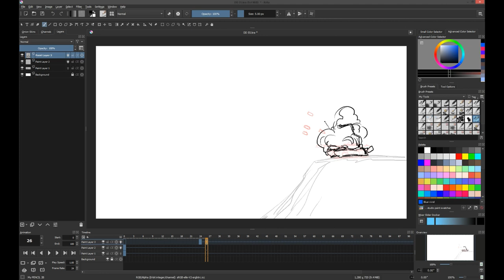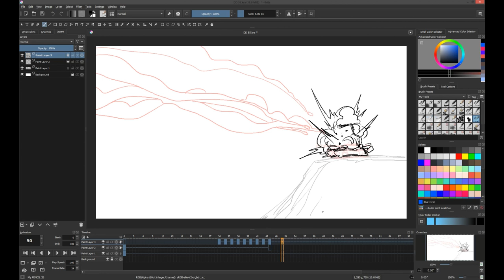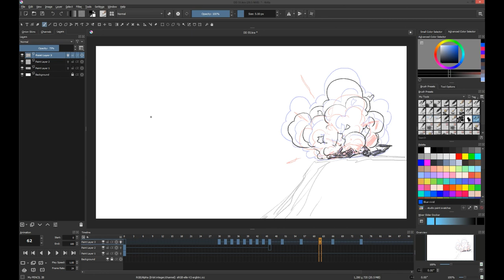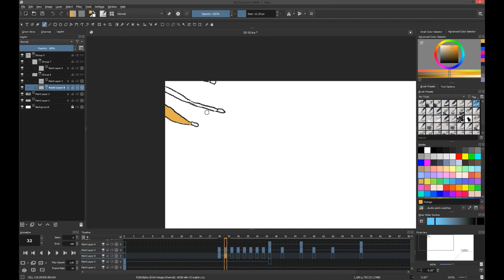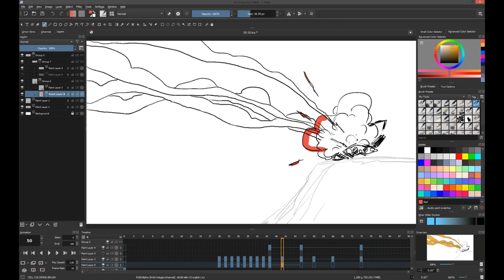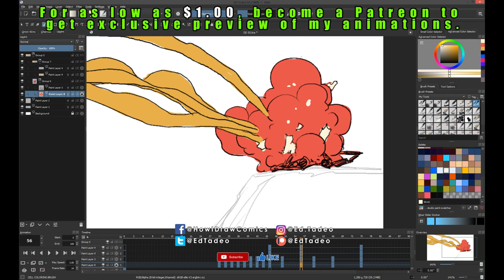Krita: Missiles 2 Animation (partial in-between)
I made this in 46 minutes with partial in-between.